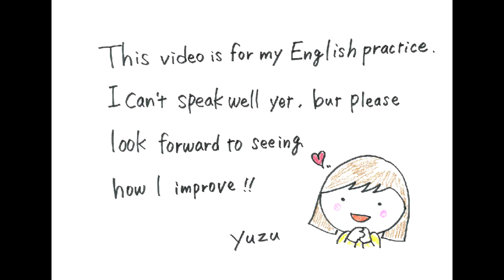Explain how to use the "Kotatsu"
This is a "Kotatsu" . It's Japanese traditional heating table. I will explain the appeal and how to use of it.